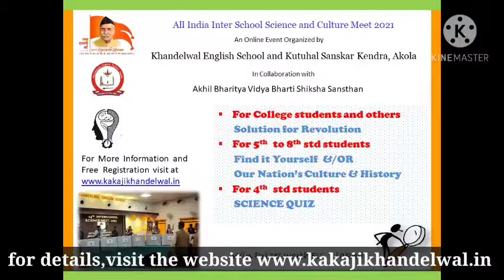Dr. Manjushree Deshpande's words on National Quiz 2021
A Joint Activity of Khandelwal English School & Kutuhal Sanskar Kendra.In Collaboration with Akhil Bhartiya Vidya Bharti Shiksha Sanstha,Akola (M.S)
EVENTS. . .
SCIENCE QUIZ ( for 4th std.)
 FIND IT YOURSELF ( for std. 5th to 8th )
OUR NATION’S CULTURE (for std. 5th to 8th)
SOLUTION FOR REVOLUTION ( open to all )